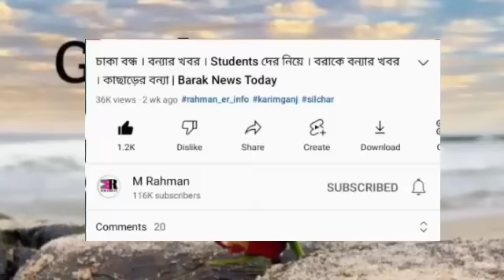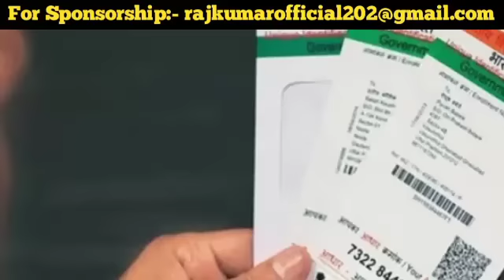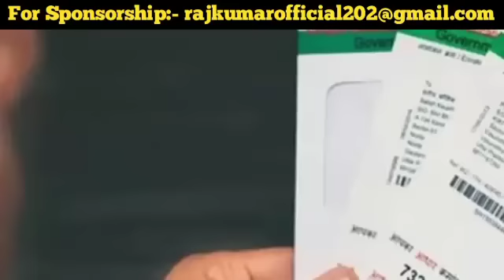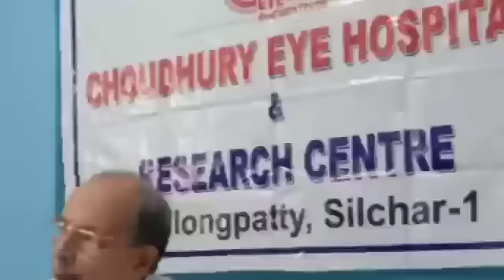বরাকে খুশি-আনন্দ! বন্ধ ঘোষণা! আজ ঈদে | বরাক বন্ধ নিয়ে | নতুন নিয়ম | Aadhar লাগবে না | Barak News আজ